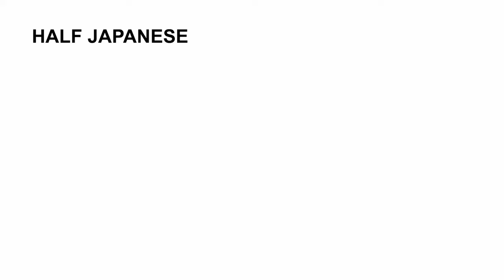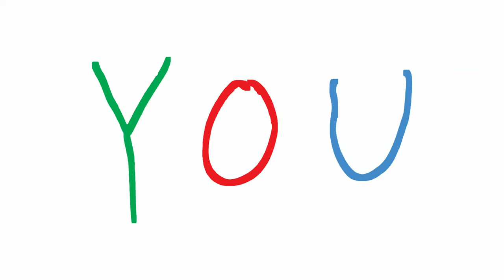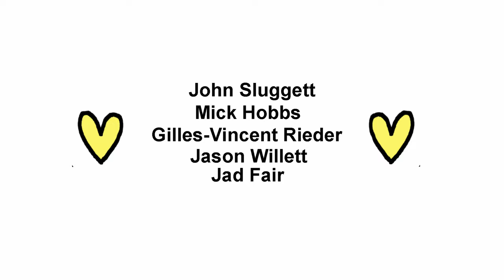Half Japanese - Undisputed Champions (Official Video)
From Half Japanese new album 'Crazy Hearts', out 4th December.

Art and animation by Jad Fair.